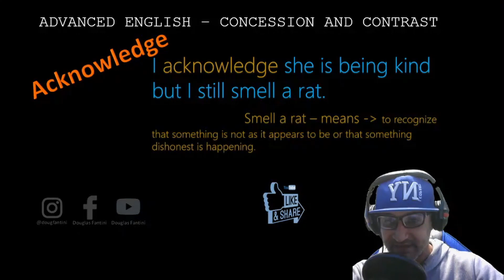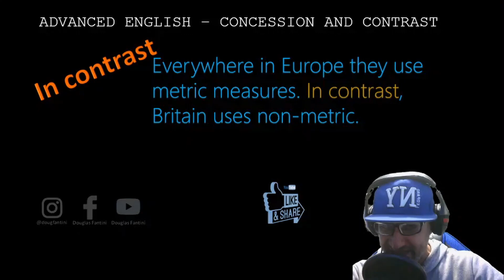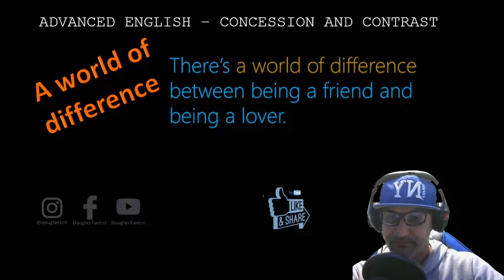ADVANCED VOCABULARY - CONCESSION & CONTRAST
Além de realmente aprender muito Inglês, você vai conhecer os melhores recursos: Sites, Aplicativos, Livros e atitudes de aprendizado que vão te levar à tão sonhada Fluência.